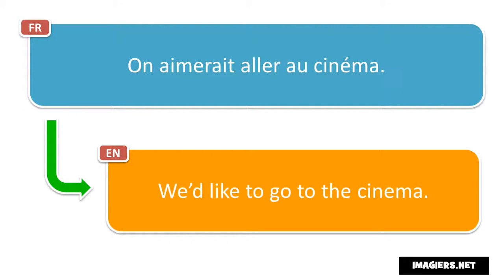How to pronounce = On aimerait aller au cinéma